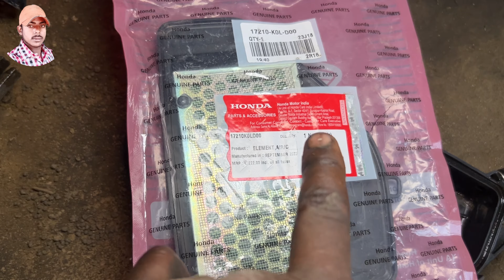Honda Activa bs6 mileage problem, Activa 6g slow speed problem, Activa BS6 6g air filter replace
Honda Activa bs6 mileage problem, Activa 6g slow speed problem, activa new 6g race problem

Two Wheeler Multi Brand Service Centre,khajauli,Madhubani,Bihar

Time 10AM To 4PM WhatsApp

Appointment लेकर ही आए हमारे वर्कशॉप पे | मंगलवार को वर्क शॉप क्लोज रहता है |

hero splendor pro engine repair
splendor chain cover modified
hero splendor xtec s unicorn starting problem
cav injector pump rebuild
how to rechain a bike
motorcycle touring uk
glamour bike servicing
glamour bike restoration
glamour bike service at home
splendor pro mileage test